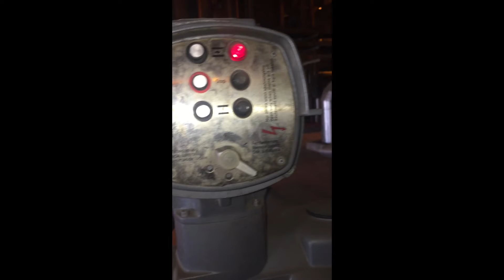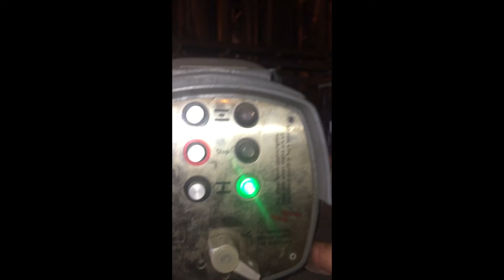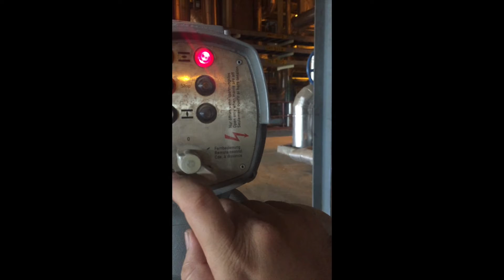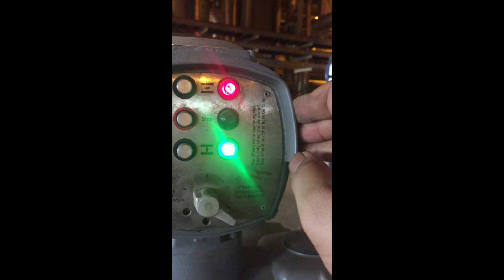Mov operation open close